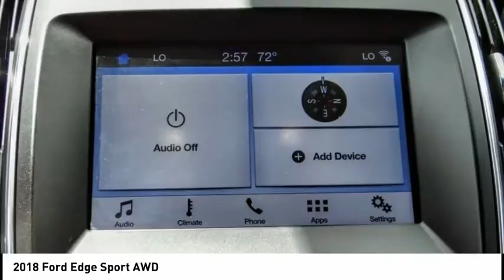2018 Ford Edge TEMECULA BEAUMONT MENIFEE PERRIS LAKE ELSINORE MURRIETA 819704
2018 Ford Edge Sport AWD

26895 Ynez Rd.

GOSCH AUTO GROUP PROUDLY SERVING TEMECULA, BEAUMONT, MENIFEE, PERRIS, LAKE ELSINORE, MURRIETA, AND SURROUNDING SOUTHERN CALIFORNIA LOCATIONS. THIS BLACK 2018 Ford EDGE IS EQUIPPED WITH A 2.7L V6 EcoBoost, AUTOMATIC TRANSMISSION, AND RECEIVES AN ESTIMATED 17 City/24 Hwy MPG. 2018 Ford EDGE Sport AWD CARFAX One-Owner. Shadow Black 2018 Ford Edge Sport AWD 6-Speed Automatic 2.7L V6 Automatic temperature control, Exterior Parking Camera Rear, Front dual zone A/C, Fully automatic headlights, Leather-Trimmed Heated Sport Bucket Seats, Memory seat, Power Liftgate, Rear Parking Sensors, Steering wheel mounted audio controls, SYNC 3 Communications & Entertainment System, Telescoping steering wheel, Tilt steering wheel, Wheels: 20 Polished w/Magn Low Gloss Ptd Pockets. Welcome to Gosch Ford Escondido Located in Escondido, CA, Gosch Ford Escondido is proud to be one of the premier dealerships in the area. From the moment you walk into our showroom, you'll know our commitment to Customer Service is second to none. We strive to make your experience with Gosch Ford Escondido a good one for the life of your vehicle. Whether you need to Purchase, Finance, or Service a New or Pre-Owned Ford, you ve come to the right place. Awards: * 2018 KBB.com 10 Most Awarded Brands * 2018 KBB.com Brand Image Awards Stock #: 819704 | VIN: 2FMPK4AP2JBB15707 | 2018 Ford Edge Sport AWD AIR CONDITIONING TRACTION CONTROL POWER WINDOWS Gosch Ford Temecula